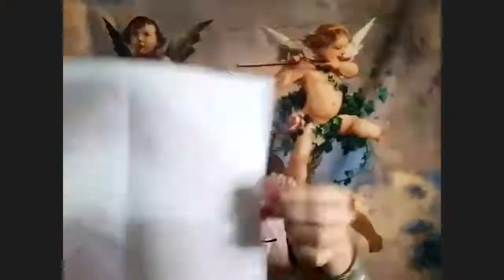MEDIUM ALMA, HABLAS CON TUS SERES FALLECIDOS. MENSAJES DE LOS ANGELES. HOY EN VIVO EN UNERADIO.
En nuestro programa de hoy, en Los Sobrevivientes:

Alma, la MEDIUM contacta con seres fallecidos de la gente que nos escribe en las redes. Además de dar mensajes de parte de los Angeles para la audiencia. Hoy en "Los Sobrevivientes" de Uneradio y UneAbasto Radio!